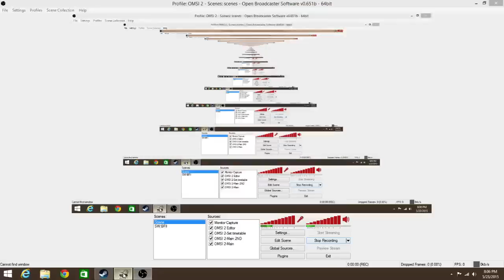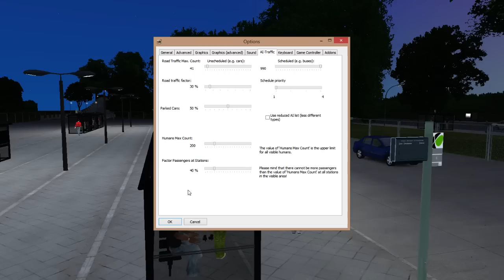OMSI Editor & Driving: Quincy Line 102 Presentation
I drive the Mercedes-Benz O520 Cito on Line 102 to Quincy General Hospital. This is my WIP that I have been working on since November 2014. It currently has 4 lines; 2 driveable, 2 AI. I am working on three more that will be listed below. Quincy is based on the Metropolitan area of Hartford, Connecticut. This map will feature the state's up and coming CTfastrak , and of course, CTtransit. The current buses being used for AI are the Cito, Citaro, and the BVG Urbino in 10,12 and 18m lengths. This line is one of the 6(?) CTfastrak routes I hope to feature before my deadline of November this year. There is still much work to be done, as I've only done about 3 months work on it. This isn't the final draft as the full 102 when done should be about 30-50 minutes driving time. But until then, enjoy

Lines listed:
32-CTtransit
102-CTfastrak
153-CTfastrak
910-CTtransit express

WIP Lines:
31- CTtransit
37- CTtransit
101- CTfastrak
121- CTfastrak